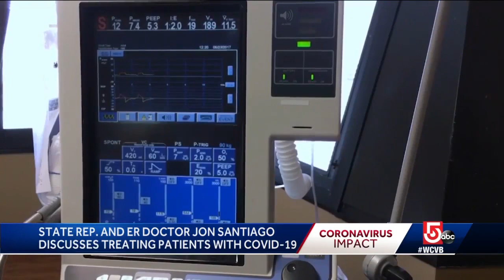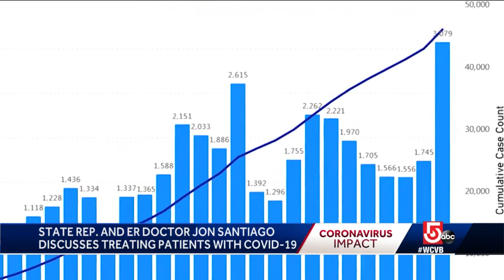Massachusetts state rep, ER doctor shares experience of treating coronavirus patients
Rep. Jon Santiago says he is seeing some signs of hope at the Boston hospital where he works.